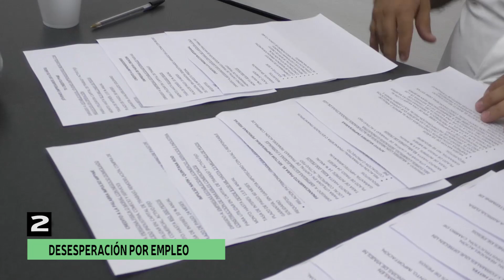5 MÁS 29 DE JULIO 2020